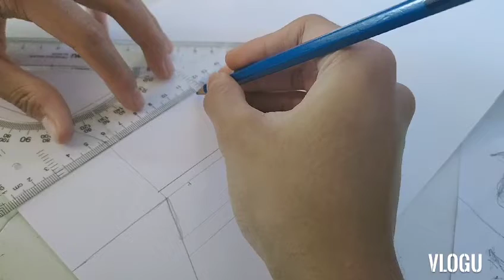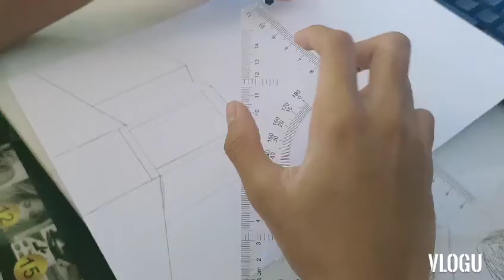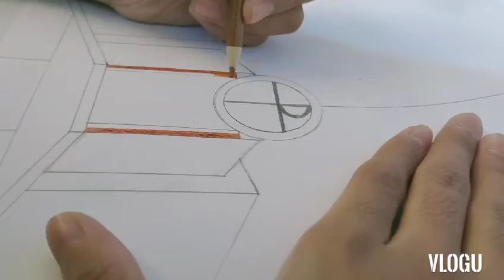Postermaking Competition Entry by Isaac got 3rd place,thanks God🙂